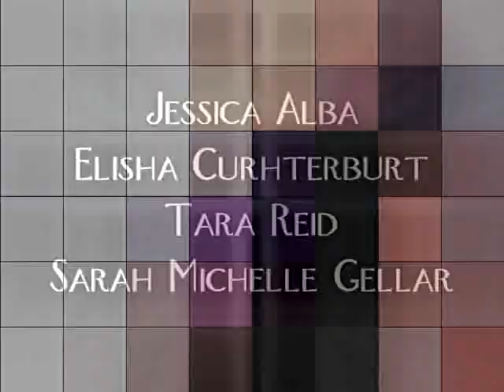Jessica Alba, Elisha Cuthburt, Tara Reid, Sarah Michelle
Jessica Alba, Elisha Cuthburt, Tara Reid, Sarah Michelle greated and designed by OnTheGoldCoast.com.au